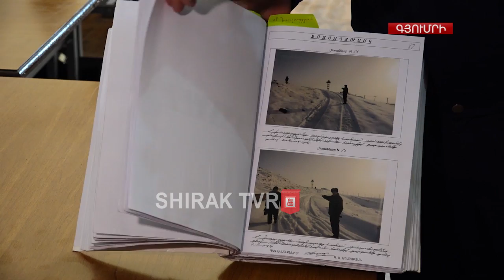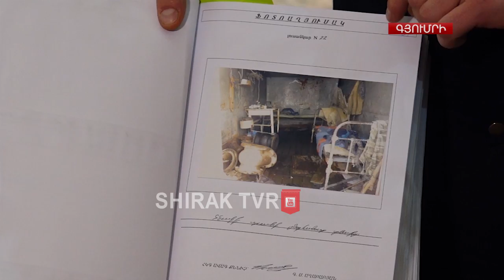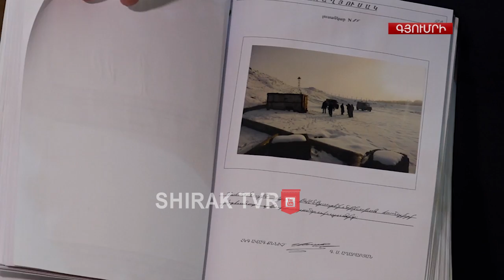Պերմյակովը ձերբակալման պահին եղել է բարակ հագուստով